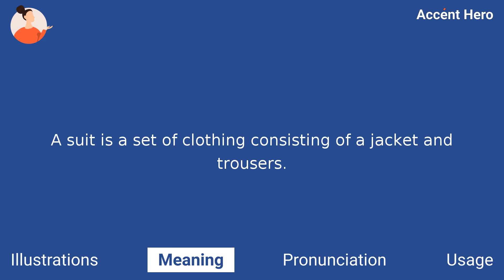SUIT - Meaning and Pronunciation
How to pronounce suit?

This video provides examples of American English pronunciations of suit by male and female speakers.
In addition, it explains the meaning of suit through a definition and several visual examples.

IPA Transcription of suit is /suːt/.

Definition of suit:
A suit is a set of clothing consisting of a jacket and trousers.

If you'd like to test your pronunciation of suit, check out Accent Hero's real-time pronunciation feedback tool: